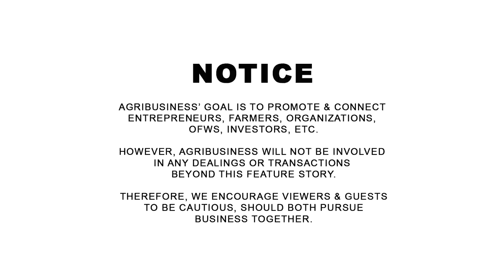Connecting farmers para magkaroon sila ng mas magandang business: Meet and greet in Cebu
Connecting farmers para magkaroon sila ng mas business: Meet and greet in Cebu. DISTRIBUTORS INQUIRIES 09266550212, 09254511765 AGRIBUSINESS MERCH | ONLINE PALENGKE. | WANT TO BE FEATURED? CONTACT Messenger: Buddy Gancenia, 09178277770 | Agribusiness How It Works. Instruct. Inspire. Succeed.